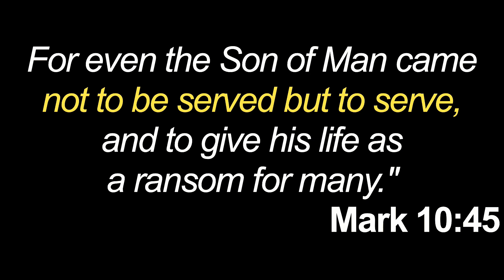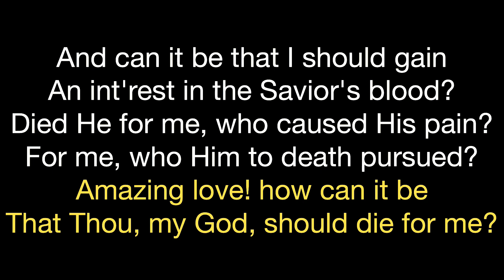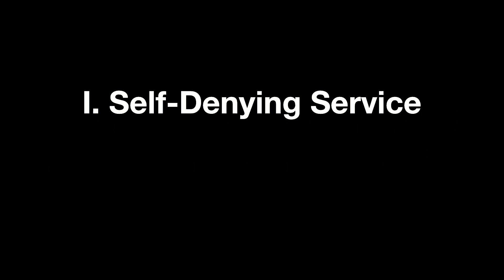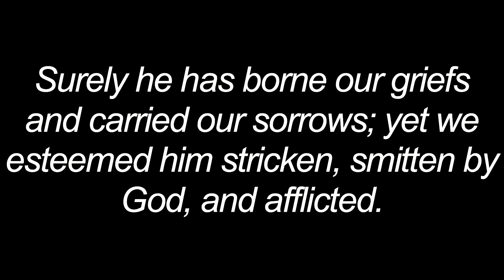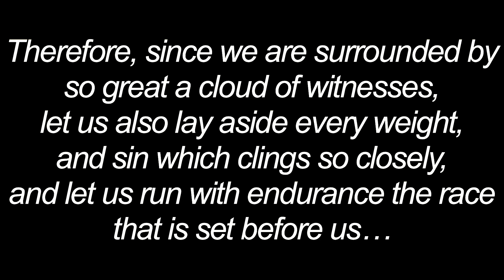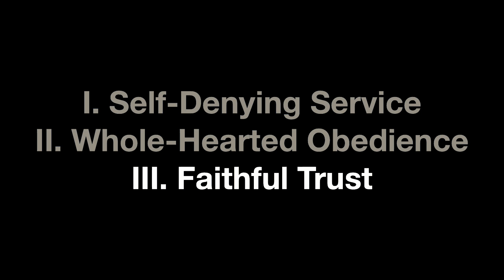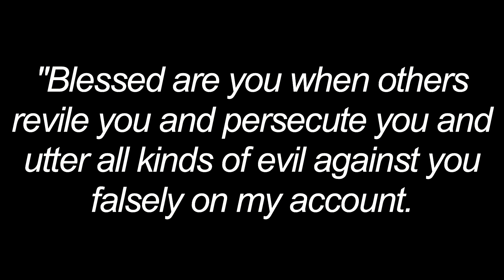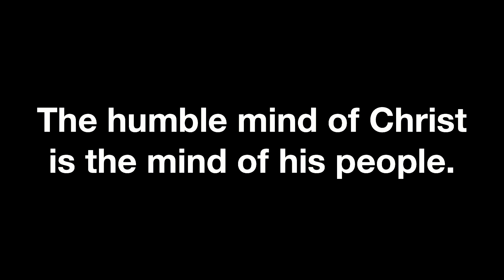Philippians 2:5-11: "The Mind of Christ"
5 Have this mind among yourselves, which is yours in Christ Jesus, 6 who, though he was in the form of God, did not count equality with God a thing to be grasped, 7 but emptied himself, by taking the form of a servant, being born in the likeness of men. 8 And being found in human form, he humbled himself by becoming obedient to the point of death, even death on a cross. 9 Therefore God has highly exalted him and bestowed on him the name that is above every name, 10 so that at the name of Jesus every knee should bow, in heaven and on earth and under the earth, 11 and every tongue confess that Jesus Christ is Lord, to the glory of God the Father. (Philippians 2:5-11)